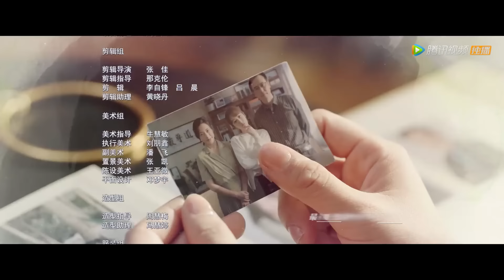ENG SUB【余生，请多指教 The Oath of Love】EP17 古镇浪漫烟花吻，甜蜜约会闹乌龙？（杨紫、肖战）